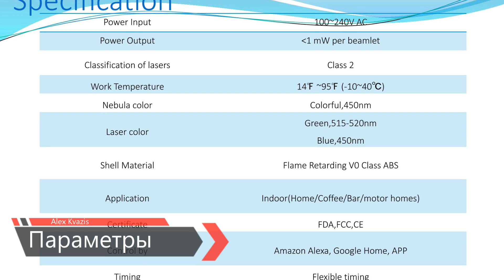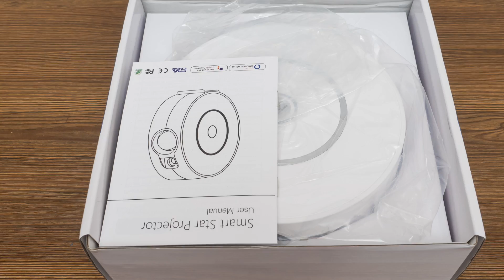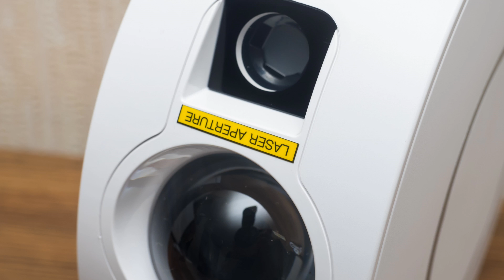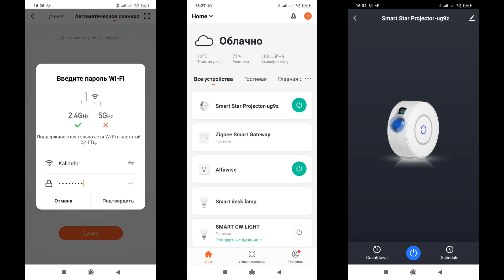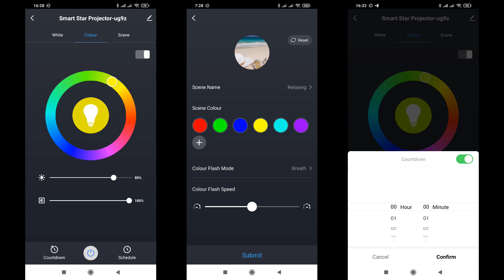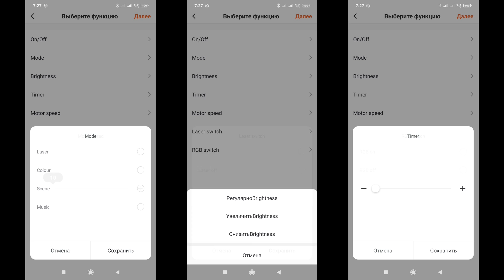Wi-fi лазерный звездный проектор для умного дома - hi-tech атмосферная подсветка и ночник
Это видео  о необычном устройстве для умного дома экосистемы Tuya Smart - управляемом по wi-fi лазерном звездном проекторе. Устройство создает уникальную атмосферную подсветку, так же может использоваться в качестве ночника и гарантированно понравится любому ребенку.

00:00 - Вступление
00:25 - Параметры
00:45 - Комплект поставки
01:28 - Конструкция
02:37 - Работа в ручном режиме
03:28 - Tuya Smart
05:15 - Google Home
05:33 - Home Assistant
05:57 - Тестирование режимов работы